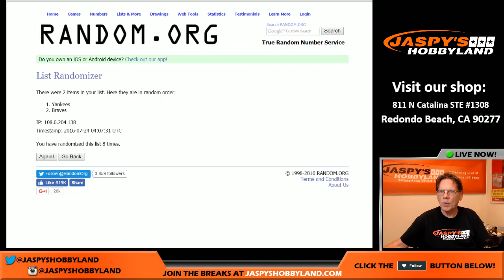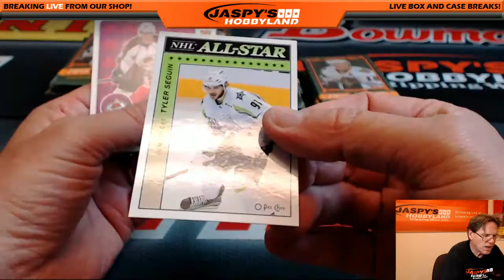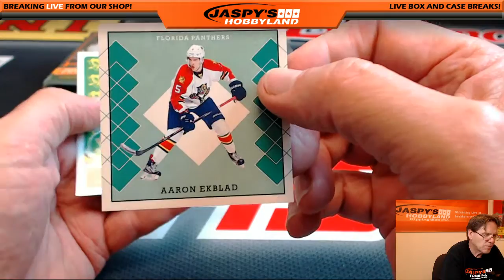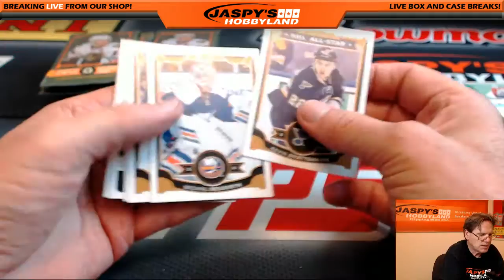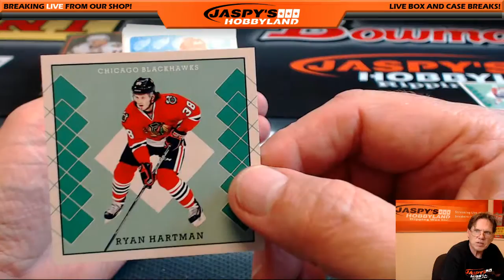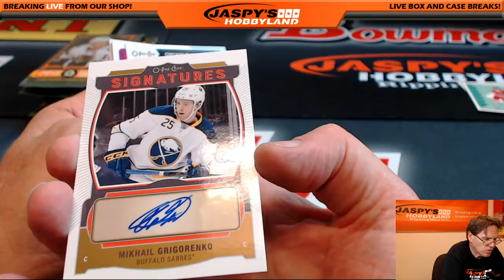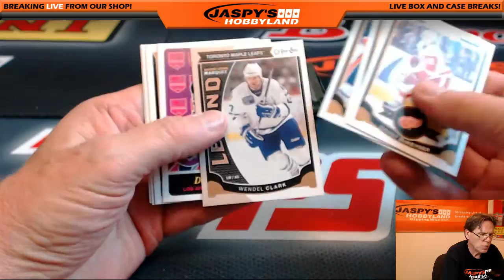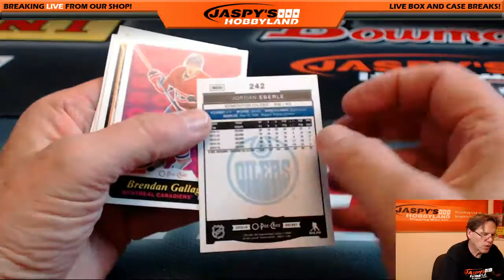7/23/16 Personal 2015-16 OPC Hockey Box For David N.